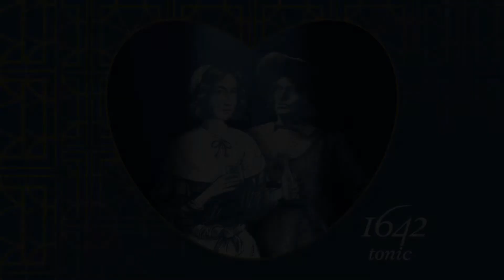Jeanne Mance de 1642 à 2015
Artiste : Bonar